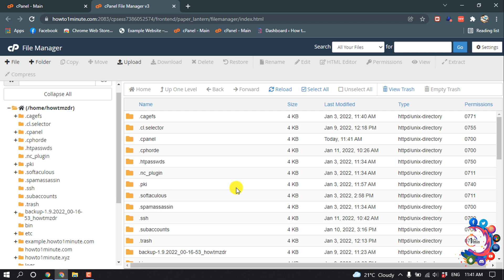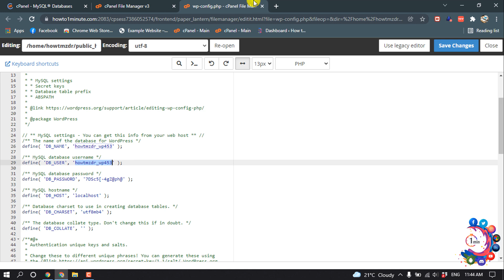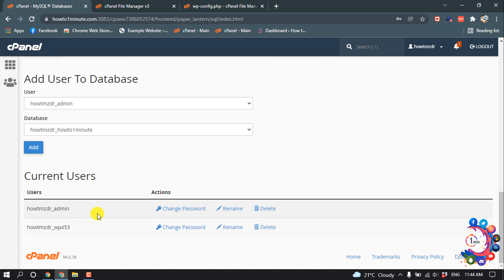How to delete wordpress site from cpanel 2026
How to delete wordpress site from cpanel
How to Uninstall WordPress from cPanel
Step 1: Log in to cPanel. Login to your hosting account via cPanel.
Step 2: Delete the WordPress Files. Load the File Manager, navigate to the public_html directory, and remove the files related to WordPress.
Step 3: Delete the Database.

"how to reset wordpress from cpanel"
"how to uninstall wordpress from cpanel hostgator"
"how to install wordpress on cpanel"
"how to uninstall wordpress from cpanel softaculous"
"how to uninstall wordpress from profreehost"
"delete wordpress site "
"how to delete local wordpress site"
"how to uninstall wordpress in ubuntu"